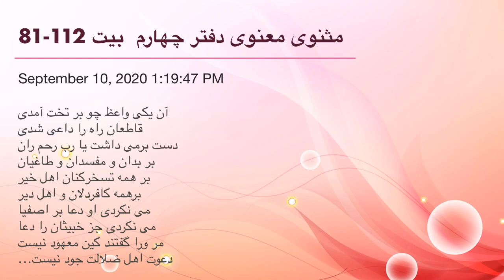مثنوی معنوی دفتر چهارم بیت 112-81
آن یکی واعظ چو بر تخت آمدی
قاطعان راه را داعی شدی
دست برمی داشت یا رب رحم ران
بر بدان و مفسدان و طاغیان
بر همه تسخرکنان اهل خیر
برهمه کافردلان و اهل دیر
می نکردی او دعا بر اصفیا
می نکردی جز خبیثان را دعا
مر ورا گفتند کین معهود نیست
دعوت اهل ضلالت جود نیست
گفت نیکویی ازینها دیده ام
من دعاشان زین سبب بگزیده ام
خبث و ظلم و جور چندان ساختند
که مرا از شر به خیر انداختند
هر گهی که رو به دنیا کردمی
من ازیشان زخم و ضربت خوردمی
کردمی از زخم آن جانب پناه
باز آوردندمی گرگان به راه
چون سبب ساز صلاح من شدند
پس دعاشان بر منست ای هوشمند
بنده می نالد به حق از درد و نیش
صد شکایت می کند از رنج خویش
حق همی گوید که آخر رنج و درد
مر ترا لابه کنان و راست کرد
این گله زان نعمتی کن کت زند
از در ما دور و مطرودت کند
در حقیقت هر عدو داروی تست
کیمیا و نافع و دلجوی تست
که ازو اندر گریزی در خلا
استعانت جویی از لطف خدا
در حقیقت دوستانت دشمن اند
که ز حضرت دور و مشغولت کنند
هست حیوانی که نامش اشغرست
او به زخم چوب زفت و لمترست
تا که چوبش می زنی به می شود
او ز زخم چوب فربه می شود
نفس مومن اشغری آمد یقین
کو به زخم رنج زفتست و سمین
زین سبب بر انبیا رنج و شکست
از همه خلق جهان افزونترست
تا ز جانها جانشان شد زفت تر
که ندیدند آن بلا قوم دگر
پوست از دارو بلاکش می شود
چون ادیم طایفی خوش می شود
ورنه تلخ و تیز مالیدی درو
گنده گشتی ناخوش و ناپاک بو
آدمی را پوست نامدبوغ دان
از رطوبتها شده زشت و گران
تلخ و تیز و مالش بسیار ده
تا شود پاک و لطیف و با فره
ور نمی توانی رضا ده ای عیار
گر خدا رنجت دهد بی اختیار
که بلای دوست تطهیر شماست
علم او بالای تدبیر شماست
چون صفا بیند بلا شیرین شود
خوش شود دارو چو صحت بین شود
برد بیند خویش را در عین مات
پس بگوید اقتلونی یا ثقات
این عوان در حق غیری سود شد
لیک اندر حق خود مردود شد
رحم ایمانی ازو ببریده شد
کین شیطانی برو پیچیده شد
کارگاه خشم گشت و کین وری
کینه دان اصل ضلال و کافری
(- مولوی - مثنوی معنوی - دفتر چهارم - بخش ۳ - حکایت آن واعظ کی هر آغاز تذکیر دعای ظالمان و سخت دلان و بی اعتقادان کردی)